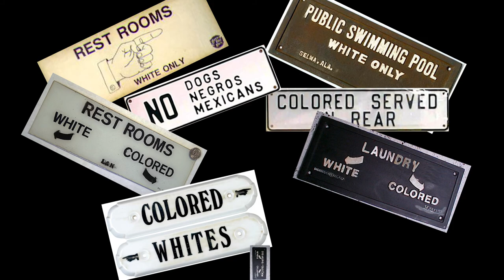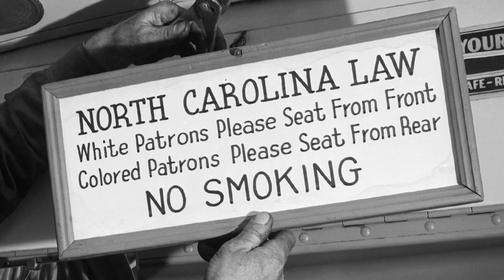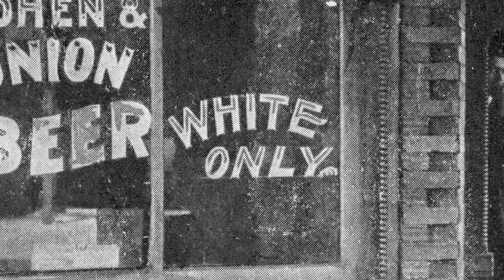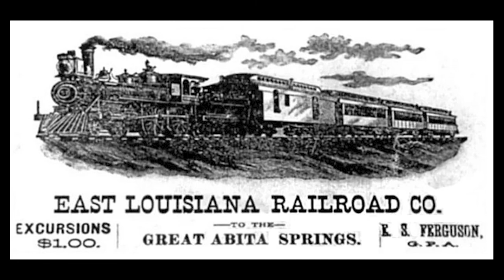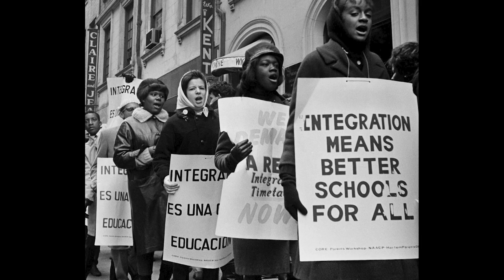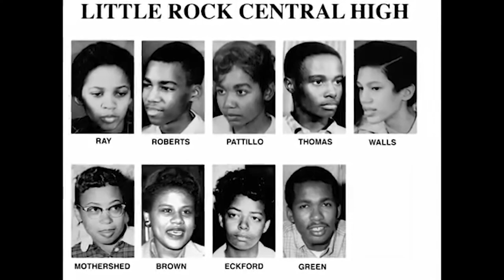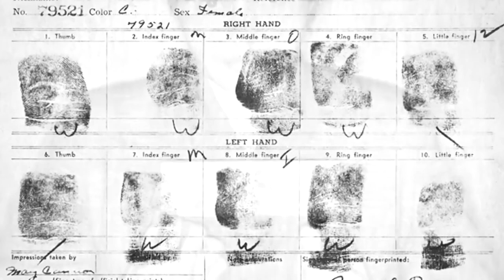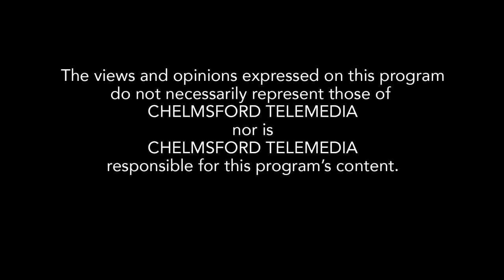Civil Rights: A History -- Episode 3: Segregation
00:06 "No one is born a racist"
00:40 Harriet Jacobs
01:50 Disable the Label: "I Am Not Black"
03:30 Segregation as legal entities
04:25 Mississippi State Sovereignty Commission video (1960)
05:15 George Wallace Inauguration (1963)
06:50 Bryan Stevenson on Segregation (2018)
08:05 Bus sign: North Carolina law
08:20 Elliott Erwitt photo of water fountains
08:50 Photos of systemic segregation
10:45 "Hidden Figures" excerpt
12:00 1890 Louisiana Separate Car Act and Homer Plessey challenge (1892)
15:00 Separate but not equal in education
16:30 Carol Anderson "White Rage"
17:00 Segregation in northern schools caused by school districting
17:25 Brown vs. Topeka Board of Education (1952) = multiple cases
18:25 May 17, 1954: Supreme Courth unanimous decision against separate but equal
18:40 "Implementation was anything but easy"
18:50 Senator James Eastland of Mississippi: "We will protect and maintain white supremacy throughout eternity" (1956)
19:05 Little Rock Nine integration of all-white central high school
19:40 Little Rock Nine student Ernest Green
23:00 December 1, 1955: start of Rosa Parks story
23:45 Rosa Parks story